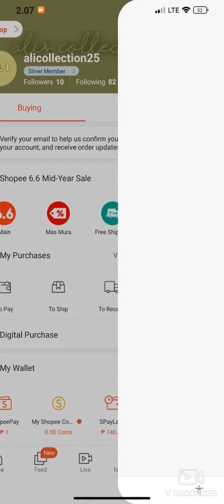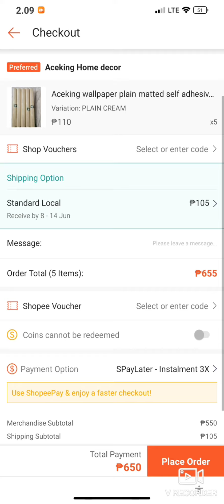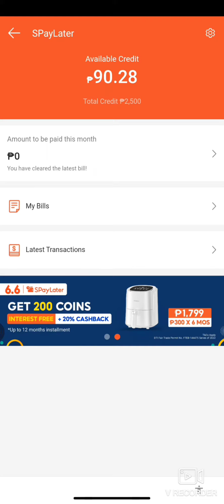Paano nga ba gamitin ang Spaylater sa Shopee? Buy now Pay Later|Installment 3x 1st time user| Jea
Hey guys, sa mga gustong mag installment sa shoppee watch niyo po ang aking videos para alam niyo po kung paano mag avail ng installment using spaylater!

Thankyouu so much for watching! Godbless!